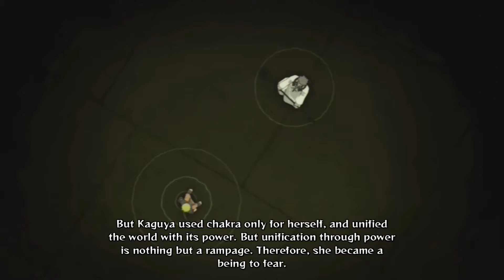Naruto Shippuden: Ultimate Ninja Storm 4 Road to Boruto Nintendo Switch Walkthrough Gameplay Part 15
Naruto Shippuden: Ultimate Ninja Storm 4, known in Japan as Naruto Shippūden: Narutimate Storm 4 (Japanese: NARUTO-ナルト- 疾風伝ナルティメットストーム 4, Hepburn: Naruto Shippūden: Narutimetto Sutōmu 4),[3] is the sixth and final installment of the Ultimate Ninja Storm series, this is a fighting game developed by CyberConnect2 and published by Bandai Namco Entertainment for PlayStation 4, Xbox One, and Steam in February 2016. It is the sequel to Naruto Shippuden: Ultimate Ninja Storm Revolution. Developed for PlayStation 4 and Xbox One, a two-year development schedule took place. The expansion version is entitled Naruto Shippuden: Ultimate Ninja Storm 4 - Road to Boruto and this version is under development to be compiled with three other titles in the series as Naruto Shippuden: Ultimate Ninja Storm Legacy, released August 25, 2017. The game received generally positive reviews, with much praise going to the game's narrative and graphics.

A Nintendo Switch port of Naruto Shippuden: Ultimate Ninja Storm 4 - Road to Boruto was released on April 24, 2020. A "Next Generations" DLC pack update coincided its release with Kinshiki and Momoshiki Ōtsutsuki as playable characters. This is in celebration of the NARUTO Ultimate Ninja Series selling over 20 million copies worldwide

An expansion titled Road to Boruto, which features elements from Boruto: Naruto the Movie, was released on February 3, 2017, with Bandai Namco Entertainment making the decision to conclude the Ultimate Ninja Storm series with this title. In December 2019, a Nintendo Switch port was announced along with a new "Next Generations" DLC pack for all platforms featuring new playable characters and costumes from the Boruto: Naruto Next Generations anime series